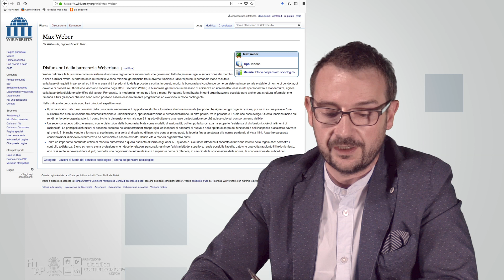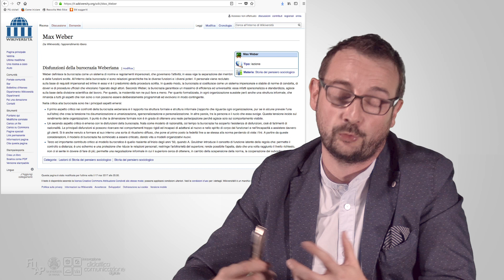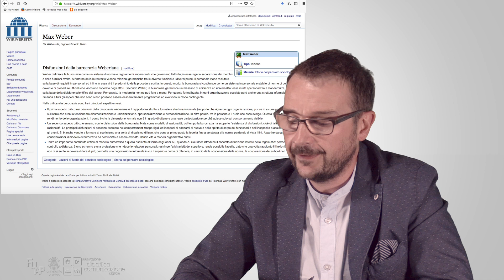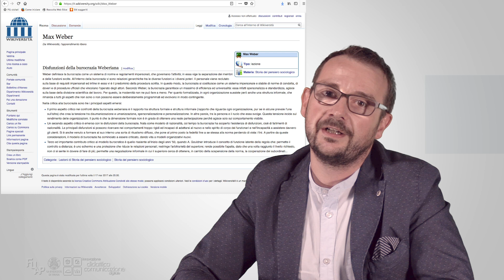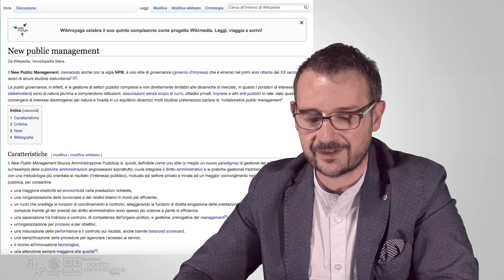Chiapponi - Burocrazia e democrazia: modelli a confronto